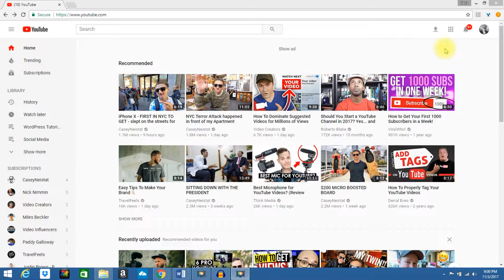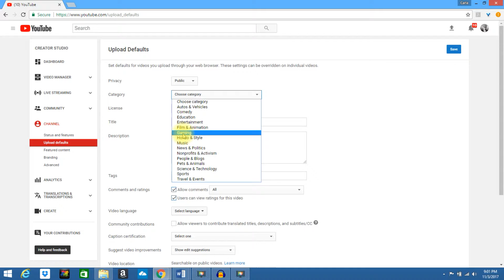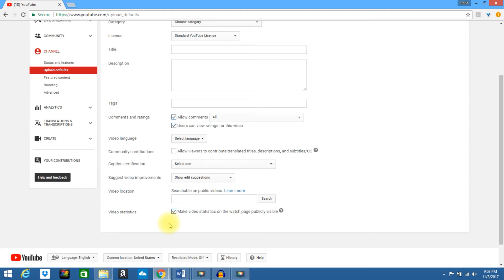How to configure the UPLOAD DEFAULT settings for your YOUTUBE VIDEOS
Welcome to day 51 of my 100 Days of Freebies Christmas countdown! As your business starts to grow, so will your to-do-list. If I can save even the slightest amount of time doing a simple task, I'm going to jump right on it. In today's tutorial I walk you through how to configure the Upload Default settings for your YouTube videos. No more entering the same information over and over again every time you add a video to your channel. You're welcome ;)